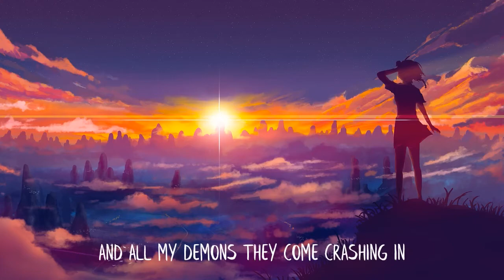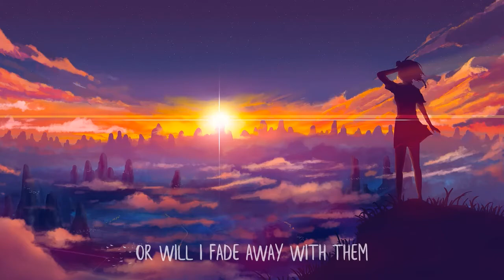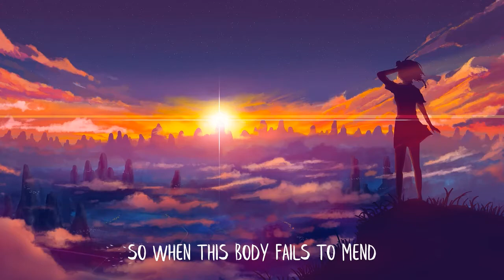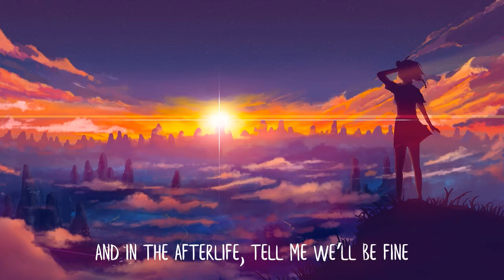Illenium - Afterlife [ Lyrics ] (feat. ECHOS)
Illenium

Lyrics :-

[Intro]
After we’re gone
Who will breathe the earth we lost
We leave nothing but our thoughts
And memories beneath the dust
So when this body fails to mend
And all my demons they come crashing in
Will I start to begin
Or will I fade away with them

[Verse 1]
And in the afterlife, tell me we’ll be fine
In the afterlife, tell me we’ll be fine
In the afterlife

[Pre-Chorus]
In the afterlife

[Chorus]
In the afterlife

[Instrumental Bridge]

[Verse 2]
And all the demons they come crashing in
Will we start to begin
Or will we fade away with them

[Pre-Chorus]
In the afterlife

[Chorus]
In the afterlife

Note :-

Credits :-

The lyrics were taken from the vast collection of lyrics in "Genius"

If you liked this video show your support by giving a thumbs up.
Let me know more about your interests and opinions in the comments section  below.